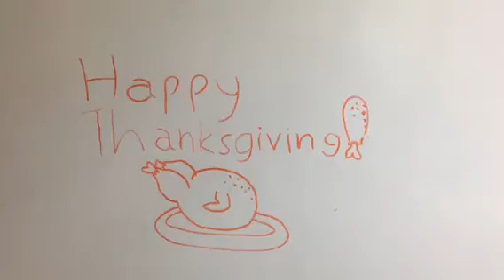Thanksgiving Mannequin Challenge